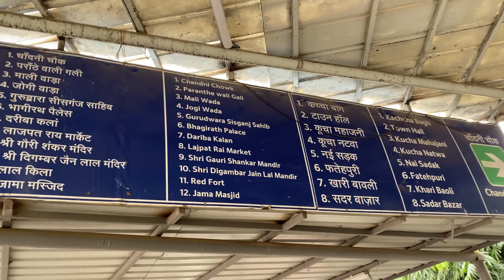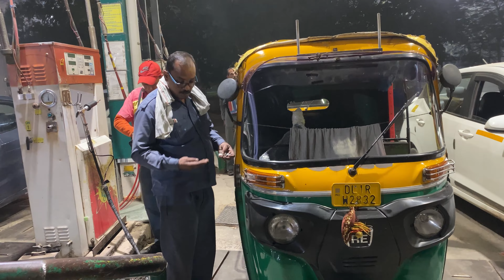Diwali Shopping at Chandni Chowk